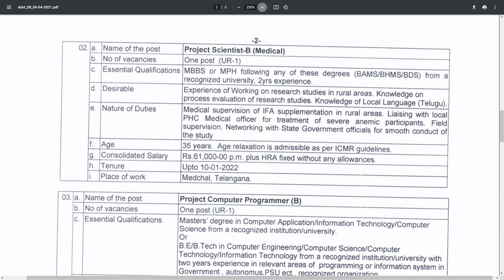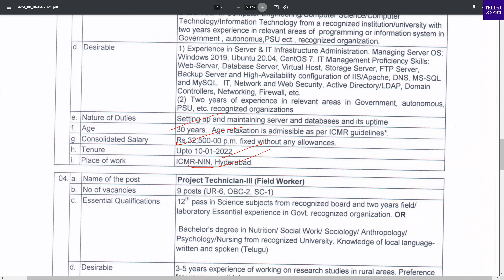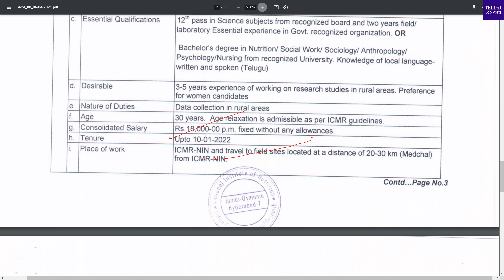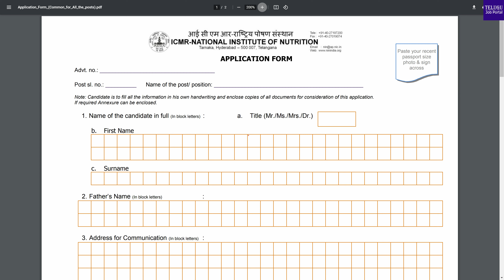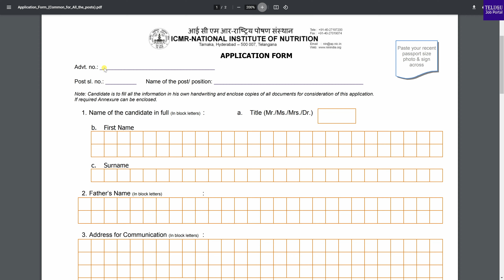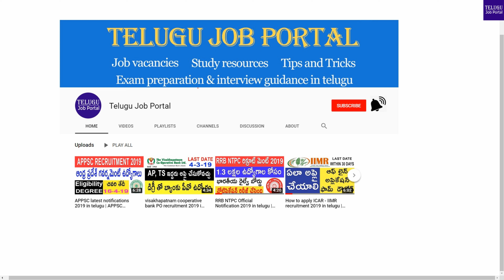National Institute of Nutrition (NIN) Recruitment 2021 | NIN Hyderabad Jobs 2021 | Telugu Job Portal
National Institute of Nutrition (NIN), invites applications from eligible candidates for the posts of project scientist-C, project scientist-B, projetc computer programmer, project technician III, project field attendant.